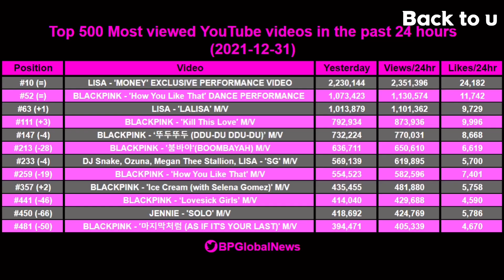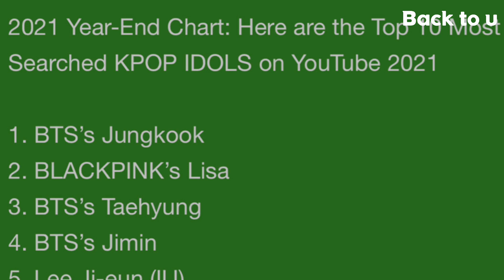เข้าชาร์ตกับBTS! ลิซ่า ถือเป็นผู้หญิงที่ยอดโหดมาก วิวMONEY,LALISAพุ่ง / โซโล่จีซู อาจจะรออีกนาน?